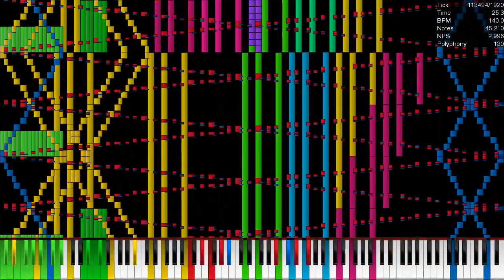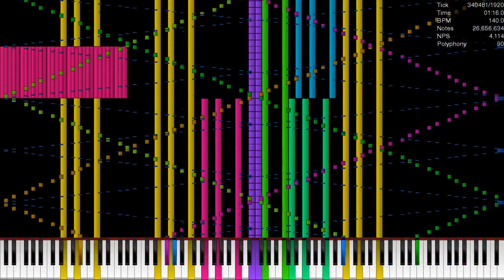[Black MIDI] SOJRTSS Community Merge ~ 26.25 Million Notes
Made by: MASVE485, Blue MIDI, Ultralight, J Davis and Atty304000

Used Program: UMP, FFmpeg
Used Soundfont: K-Bass Deluxe 3 (chrous, realistic).sfz